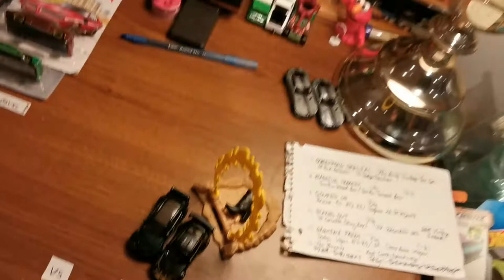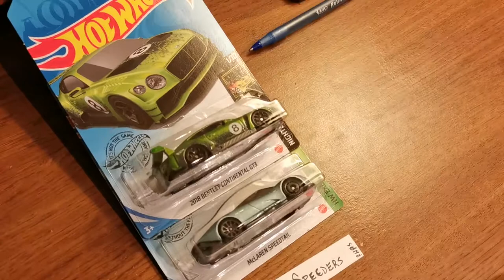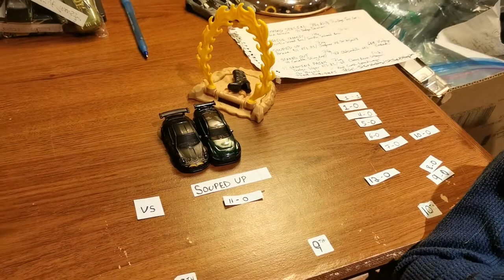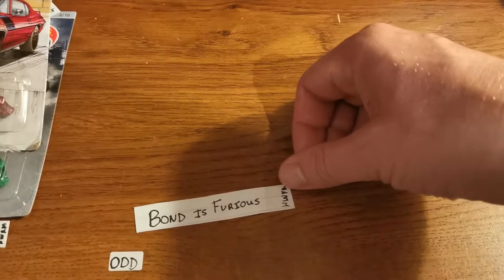HW Bump N Grind Series #4 [Saturday Night Special] Souped Up is 7-0 will they be Stopped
New Teams are coming and drivers will be needed. 6 Matches tonight enjoy.